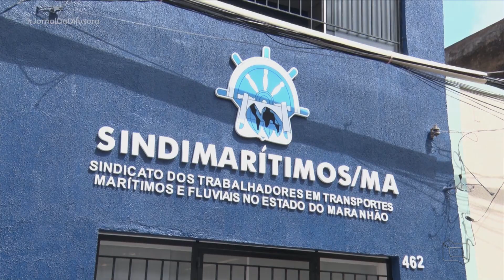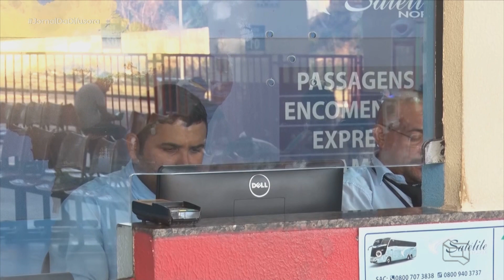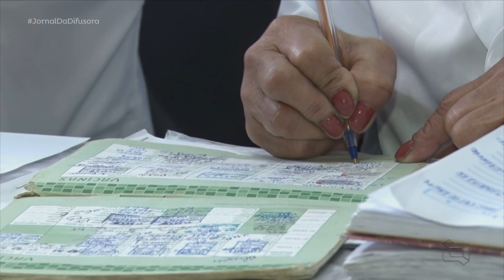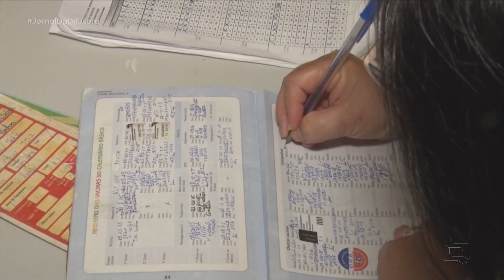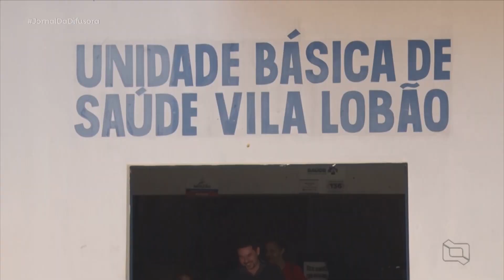(Edição 20/08/22) Veja o Jornal da Difusora 2ª edição deste sábado